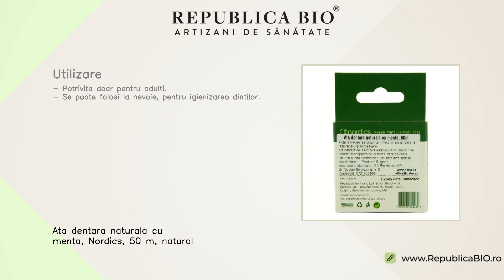Ata dentara naturala cu menta, Nordics, 50 m, natural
Descriere • 50M de ata dentara naturala pentru igienizarea dintilor si indepartarea resturilor alimentare dintre dinti. • Ata dentara Nordics este realizata din amidon de porumb cu un strat fin de ceara naturala pentru a patrunde usor intre spatiile interdentare. • Tijele betisoarelor sunt din bambus ce provine din culture sustenabile. Proprietati • Produs certificat vegan si cruelty free.• Ambalajul este din carton si este reciclabil.  Continut • O cutie contine 50 metri de ata dentara pentru igiena orala.  Utilizare • Potrivita doar pentru adulti.• Se poate folosi la nevoie, pentru igienizarea dintilor.

Toate drepturile rezervate:

Republica BIO
Artizani de sanatate

RB1004133